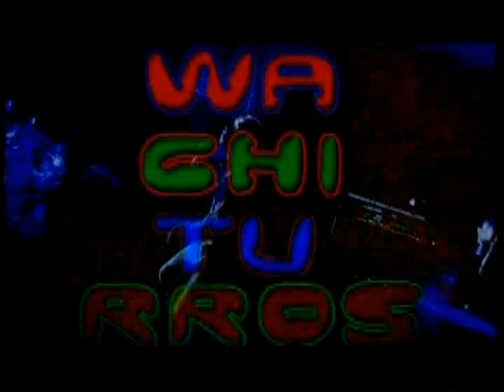Los Wachiturros - En Vivo en el Teatro Colonial (DVD Completo 2011)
Rip Original del DVD de Los Wachiturros en el Teatro Colonial del Año 2011 , perteneciente al sello Garra Records.